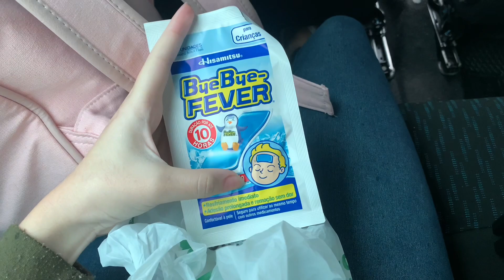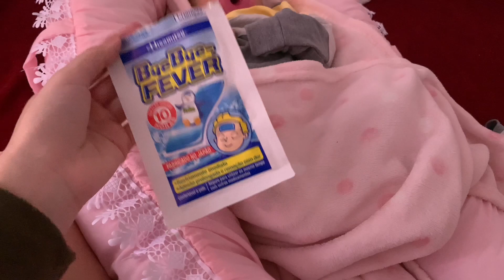A TÃO TEMIDA VACINA DE 2 MESES, MAYA TEVE REAÇÃO 😭 dicas e cuidados pós vacina